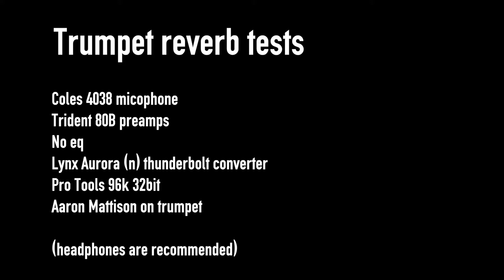Trumpet Reverb Tests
Testing a variety of reverb plug-ins on trumpet.

Recorded with a Coles 4038
Trident 80b preamp
Lynx Aurora (n) converter
Pro Tools 96k 32bit
Aaron Mattison on trumpet

The reverbs:
Altiverb (defaults)
Valhalla Vintage Reverb (defaults)
Universal Audio UAD BX20 (defaults)
Universal Audio UAD AMS RMX16 (defaults)
Universal Audio UAD EMT 140 (defaults)